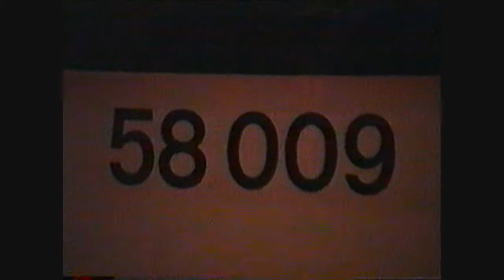58001 & 58009 with engineering trains - 21/05/96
Class 58s 58001 & 58009 seen at night wth engineering trains at Sleaford on the 21st May 1996.